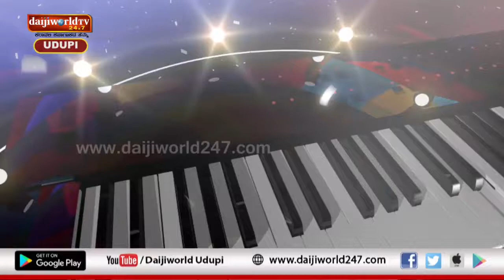ICYM Pangala | Udupi Diocese Level | Konkani Singing - Season 15 - Episode 4